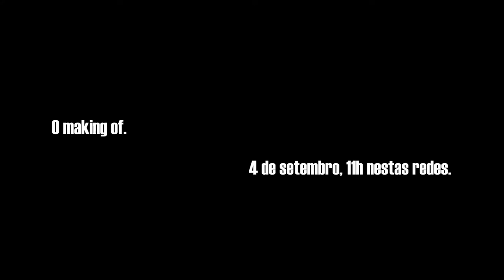Lançamento Making of Dandara - Teaser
Imagens: Fabiana Leite e Richardson Pontone | Direção e Edição - Richardson Pontone